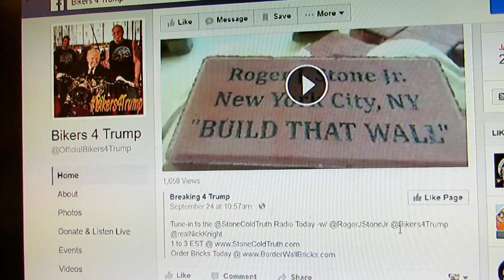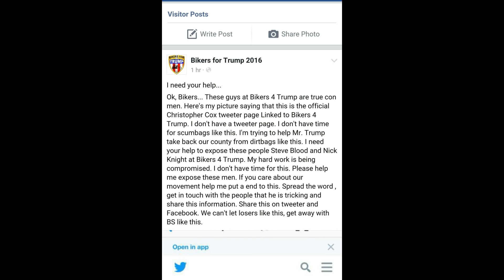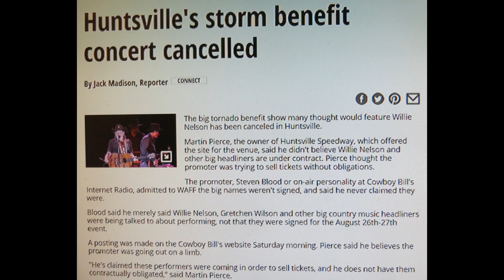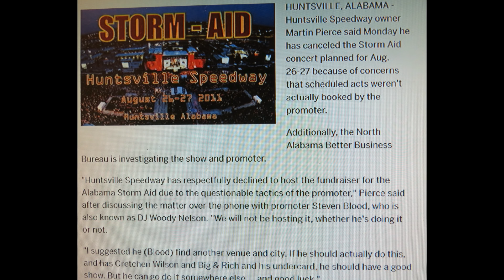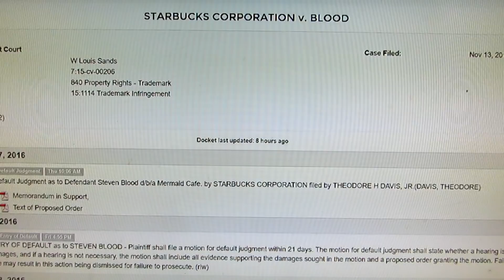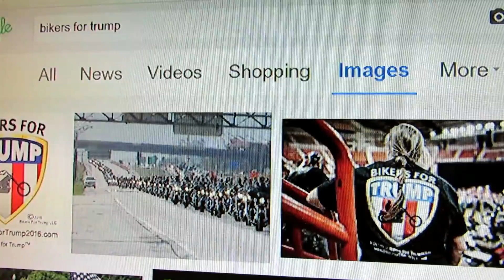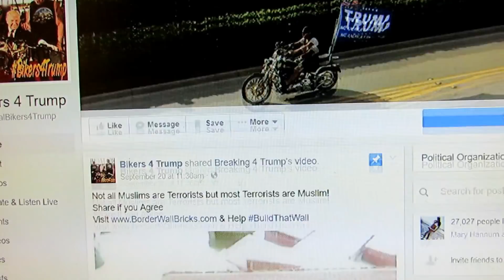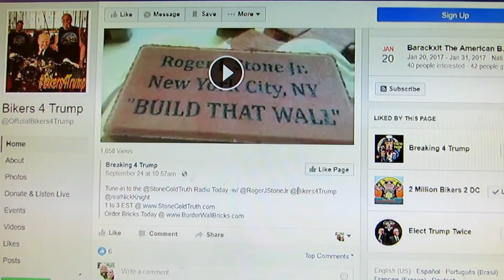Roger Stone Got Tricked by FAKE @Bikers4Trump on Twitter! | Jason Asselin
VISIT MY ETSY STORE, SEE WHAT I HAVE FOR SALE:
CHRIS COX'S - BIKERS FOR TRUMP IS NOW ON TWITTER! FIND HIM HERE: @BikersForTrump - It appears the host of Stone Cold Truth was tricked into promoting a fake twitter page scamming people called "Bikers 4 Trump". I really wish Roger Stone's people had done better research!

On his recent radio show - Stone Cold Truth Radio (09/24/16) he invited "Nick Knight" whom he said was one of the leaders for Bikers 4 Trump.. There is no Nick Knight with the real BIKERS FOR TRUMP 2016, the founder of this organization is CHRIS COX who leads this group to provide support and protection at Trump rallies.

This poser, scam artist using the alias Nick Knight is known for his many scams all across the country. His name is in many news reports as STEVEN W BLOOD JR (formerly from Thomasville, Georgia). His scams date back to 2005 in California which the video talks about..

See these NEWS links about the history of scamming by Steven W Blood Jr: "Huntsville Speedway cancels Storm Aid, Better Business Bureau investigating"
"Storm Aid concert promoter Steven Blood is being sued by Missouri Attorney General"
"Missouri judge grants default judgment against Steven Blood, aka Woody Nelson, who tried unsuccessfully to promote Huntsville Storm Aid concert"

Visit the REAL "Bikers For Trump 2016" on Twitter @BikersForTrump or on facebook